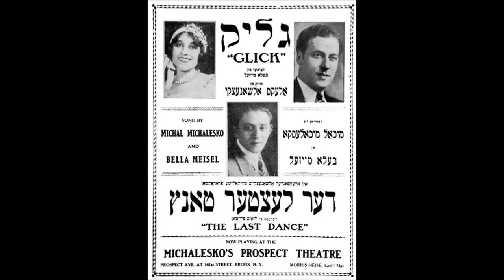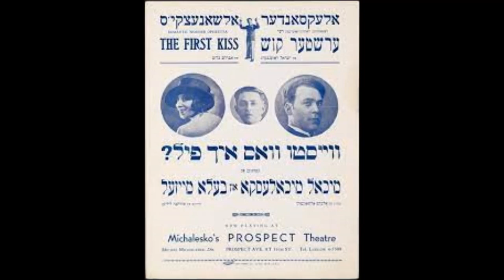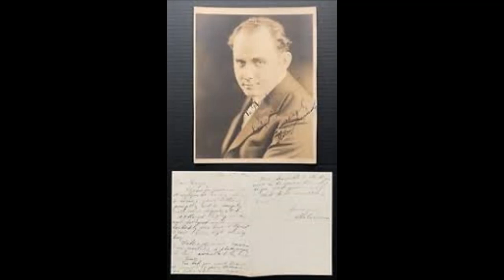MICHAEL (MICHAL) MICHALESCO ikh benk nokh dayne shvartse oygn with transliteration and translation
איך בענק נאָך דײַנע שװאַרצע אױגן
I LONG FOR YOUR DARK EYES

Recorded by Brunswick 67126
Michalesco's biography at the end.
vi ikh bin shoyn nit oysgeveyn
vifl meydlekh kh'hob shoyn gezeyn
dokh hob mir tsi dikh aleyn getsoygn
dayne klige oygn tsvey
akh vi benk ikh shtark nukh zey
zayt di bist fin mir avekgefloygn
fin dayn tsart geshtalt ikh shtendik trakht
fintster iz mir tug vi di nakht
ikh benk nokh dayne sheyne shvartse oygn
vus laykhtn likhktik vi di shtern durkh di nakht
vi a magnet hobn zey mir tsigetsoygn
vi durkh a kishef far a shklaf mir gemakht
pinkt vi di zinenshtraln durkhgedringen
tif in mayn hartsn hobn dayne oygn tsvey
der iz dem shtand azoy sheyn zikh iber zingen
ver hot nokh ot aza kraft vi zey

ikh benk nokh dayne sheyne  oygn
vi a magnet hosti mir tsigetsoygn
ver hot ot aza kraft vi zey
TRANSLATION
I so miss your two eyes that gently glow ©
It doesn't matter where I have been
However many girls I've seen
Only you is who I always yearn to see
Those big bright two eyes
I miss them so, I realize
Since the day you have flown away from me
My dream is you always at my side
Day is as dark for me as night.
That make the night as shiny as the day.
Like magnet they pull me - that you should know
They have bewitched me, I can't stay away.
Just like the rays of sun with awesome power
Your eyes have been etched deep in my heart.
It's great to sing of them, my pretty flower.
They're stronger than magic or witchcraft.

 װוּ איך בין שױן ניט אױסגעװען
 װיפֿל מײדלעך כ'האָב שױן געזען
 דאָך האָב מיר צו דיך אַלײן געצױגן
 דײַנע קלוגע אױגן צװײ
 אַך װי בענק איך שטאַרק נאָך זײ
 זײַט דו ביסט פֿון מיר אַװעקגעפֿלױגן
 פֿון דײַן צאַרט געשטאַלט איך שטענדיק טראַכט
פֿינצטער איז מיר טאָג װי די נאַכט
 איך בענק נאָך דײַנע שײנע שװאַרצע אױגן
 װאָס לײַכטן ליכטיק װי די שטערן
 דורך די נאַכט װי אַ מאַגנעט האָבן זײ מיר צוגעצױגן
 װי דורך אַ כּישוף פֿאַר אַ שקלאַף מיר געמאַכט
פּונקט װי די זונענשטראַלן דורכגעדרונגען
 טיף אין מײַן האַרצן האָבן דײַנע אױגן צװײ
 דער איז דעם שטאַנד אַזױ שײן זיך איבער זינגען
 װער האָט נאָך אָט אַזאַ קראַפֿט געזען
 איך בענק נאָך דײַנע שײנע אױגן
דורך די נאַכט װי אַ מאַגנעט האָסטו מיר צוגעצױגן
 װער האָט אָט אַזאַ קראַפֿט װי זײ
Michal Michalesko (Weisblatt) was born on November 26, 1888 in Kovalivka, a village 34 miles north of Odessa, Russian Empire (now Ukraine). At the  age of twelve he was already playing a leading role of Joseph in the , Joseph and his Brothers, with local actors. Shortly afterward he played in Romeo and Juliet with great success. Word of his outstanding acting ability soon came to the attention of the famous theatrical producer, Zhitomirski. Mr. Zhitomirski came to see Michalesco while he was starring in  Goldfaden's operetta, Bar Kochba and he immediately put him under contract . He soon began to tour large Russian cities and earned reputation as a first class dramatic performer. In 1912 he played the title role of Gedaliah in Churban Yerushalaim at the famous Kaminsky theater in Poland. After that he played in Thomashefsky’s production of The Soul of My People, in Warsaw. Soon he began to produce light operas on a scale as elaborate as the most outstanding shows in Europe. The idea to staging famous European operas in Yiddish gave him wide appeal and they were always extremely successful. In 1920 Michal Michalesko came to America on the request of the late Boris Thomashefsky. He made his first appearance in this country at Thomashefsky’s National Theater in the operetta, The Hungarian Girl. During his lifetime he played in the largest theaters in the United States, England, France and South America.  He staged many plays in America among which is Rumshinsky’s famous operetta , The Song of Israel. In 1952 Michalesko established a Yiddish theater group at the Willshire-Evell theatre in Los Angeles. While on tour in Chicago with Molly Picon Company in the play, Farblondzhete Honeymoon, he suffered a fatal heart attack and died a few hours later, on April 28, 1957, at the age of 69.